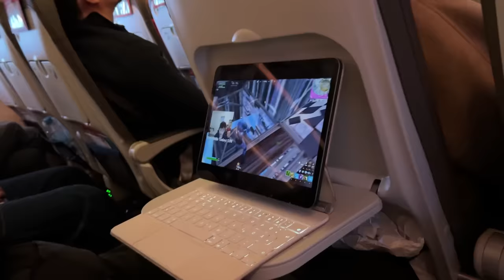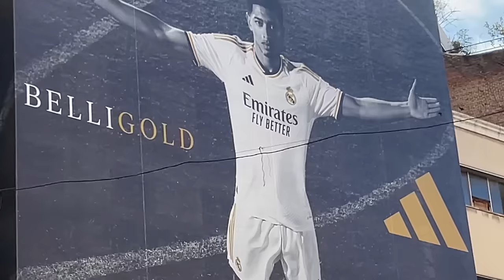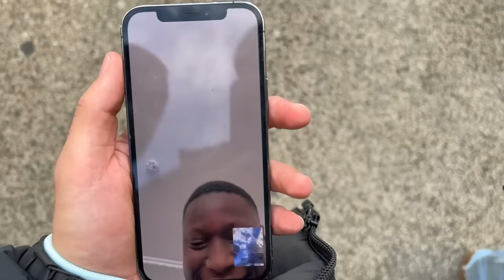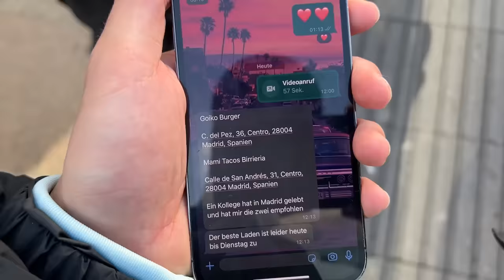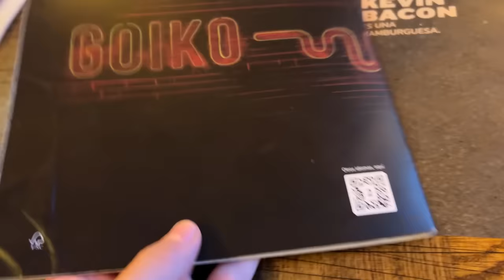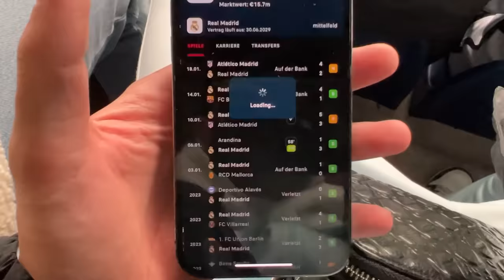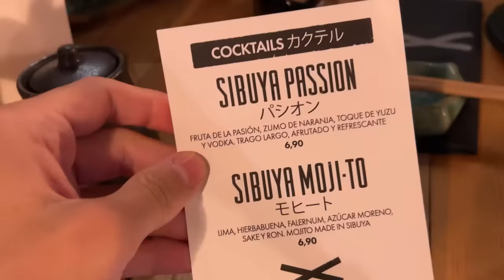"WAS IST DAS FÜR EIN SPIEL?😍" Real Madrid vs Almeria Stadionvlog mit Melina, Sidney & Willy🔥